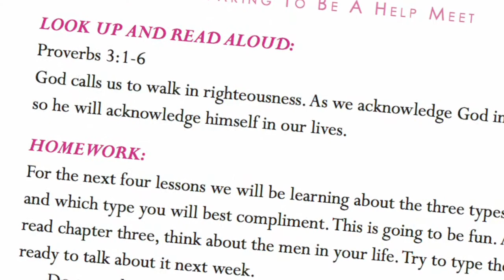Preparing To Be A Help Meet - Kirsten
Being a good help meet starts long before marriage. It is a mindset, a learned habit, a way of life established as a young unmarried girl—or at least thats the way it should be.
Nearly every wife will confess that the first year or two of married life washow shall I say ita frustrating learning experience. Most girls spend plenty of time planning for their wedding, but make no preparation for the weeks and years to follow. Many wives are provoked to bitterness during the first year and never get over it. All this could so easily be avoided with simple instruction. It was with good reason God said let the aged women teach the younger. Trial and error is not the best teacher when it comes to marriage. It is much less painful to learn beforehand what God has to say about your role as a help meet to that special man God will bring into your life. It is the older women who have experienced the joys of a good marriage whom God has appointed to pass along his instructions. That is what I have done in this new book Preparing To Be A Help Meet.
Preparing To Be A Help Meet contains six sweet love stories written by wives sharing their experiences about how God taught them to be the help meets they are today. Three of the stories are from wives that have been married over 40 years. Three stories are by new brides who, before marriage, were trained to be the help meet God intended. All the love stories are beautiful, and will show you how wonderful it is to walk together in Gods light.
In addition to the six personal testimonies, this book is full of short stories from a wide range of cultural backgrounds. Funny tales, ideas of how to gain a good mans attention, and even a tragic testimony all teach important lessons. You will meet Grabbers and Hidden Flowers, and discover how to avoid being either. The chapter on Antsy Babes will remind you why patience is so important. You will be warned as you read stories of how texting, emailing and other forms of cyberspace have destroyed many budding relationships and even marriages.
An important part of this book is instruction on preparing for your future by saving money, developing skills, gathering information on cooking, health, and many other topics. Girls will see how one wise young woman planned her wedding Gods way. Along the way the reader will learn what to pack in her Heavenly Hope Chest.